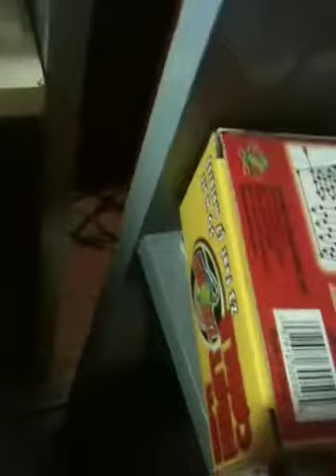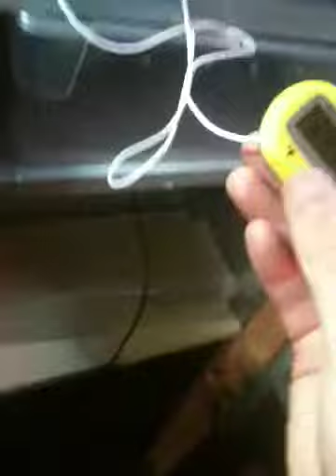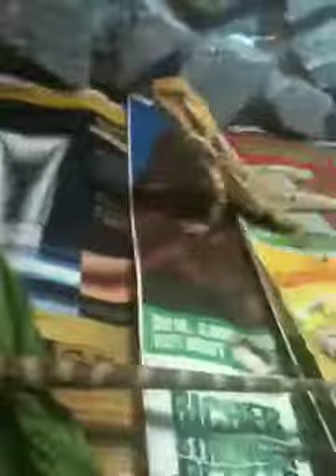How to make a snake rack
Easy snake rack